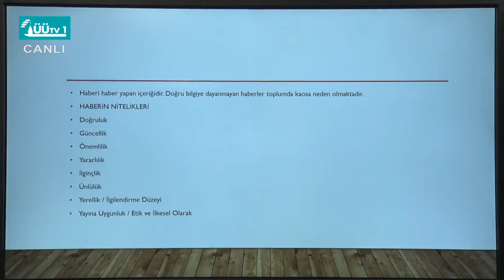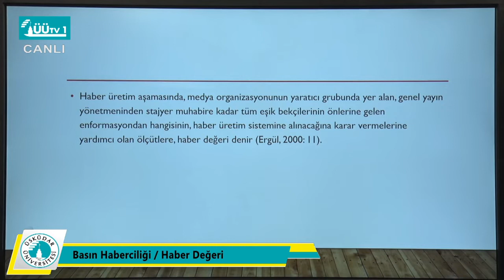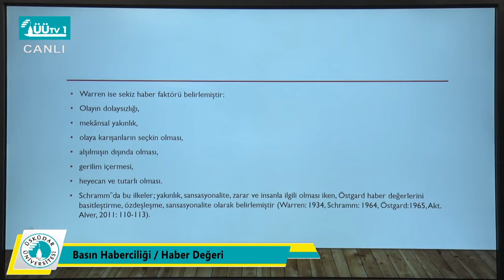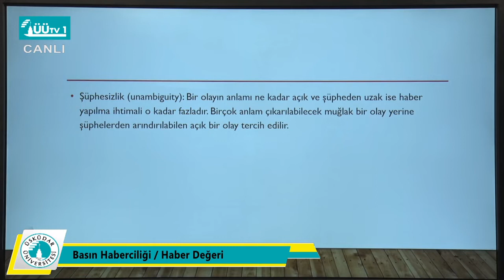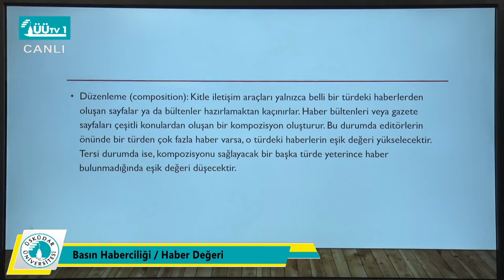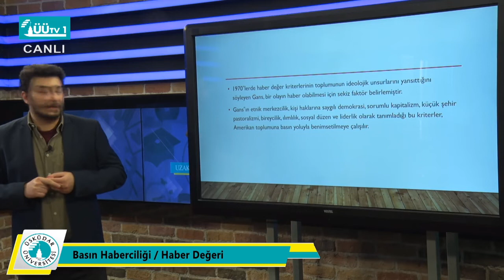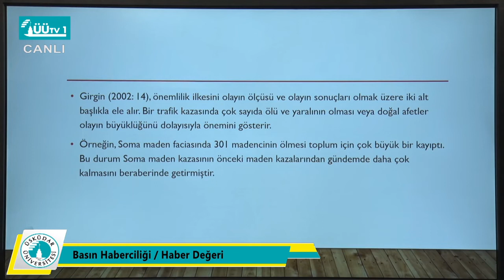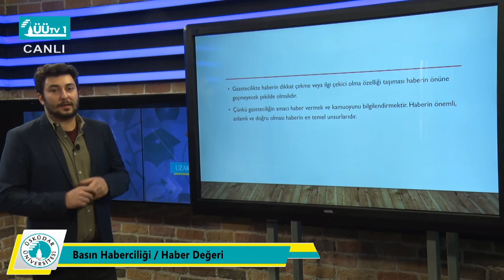İletişim Fakültesi Uzaktan Eğitim Dersleri - Basın Haberciliği - Haber Değeri